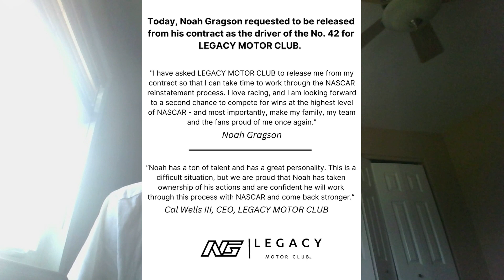Noah Gragson Released From Legacy Motor Club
Noah Gragson has requested to be released from Legacy Motor Club. Here are my thoughts